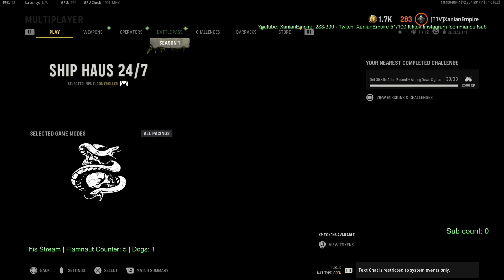How To Use The Flamenaut | Ep. 7 | COD: Vanguard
Welcome Xempire to How To Use The Flamenaut Scorestreak in Call of Duty: Vanguard!